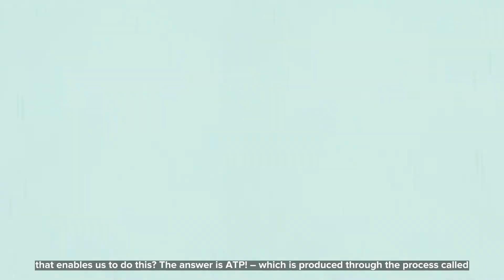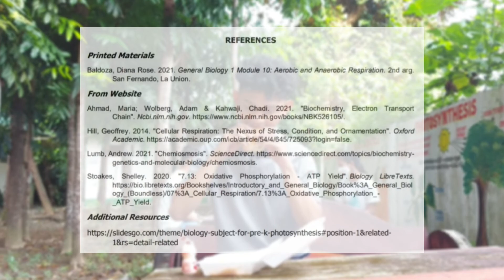NSTF SIYENSIKULA 2022 | SDO La Union | RSHS1 | CELLULAR RESPIRATION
CELLULAR RESPIRATION

In its simplest definition, cellular respiration is the process of breaking down glucose to produce ATP – the energy currency of the cell. It is an essential biological process for without it, living organisms would experience difficulty surviving due to the lack of energy to power their normal cellular functions.

This video aims to discuss the fascinating process of cellular respiration in a simple and easy-to-understand way by using comparisons with daily objects and activities.

Enjoy learning!!!

Regional Science High School for Region I
By: Stephen M. Coloma